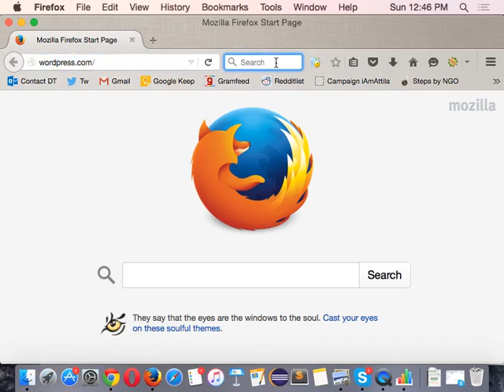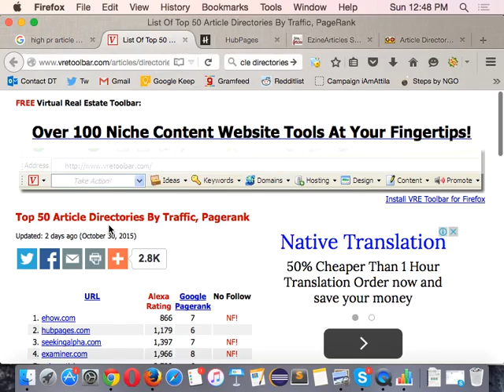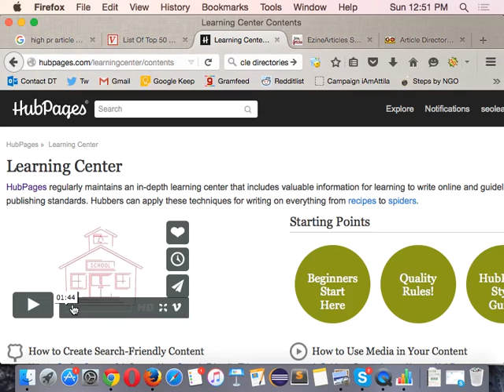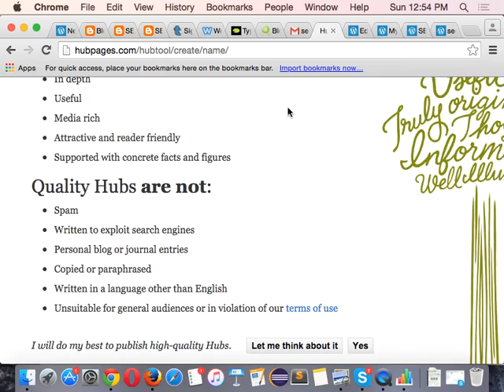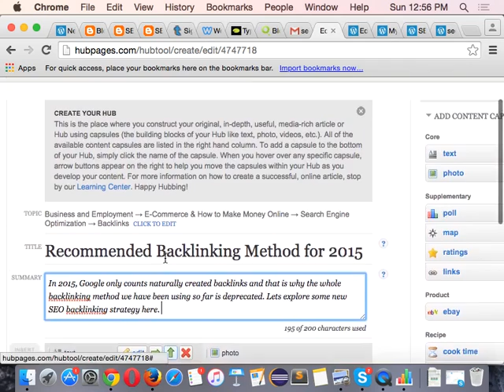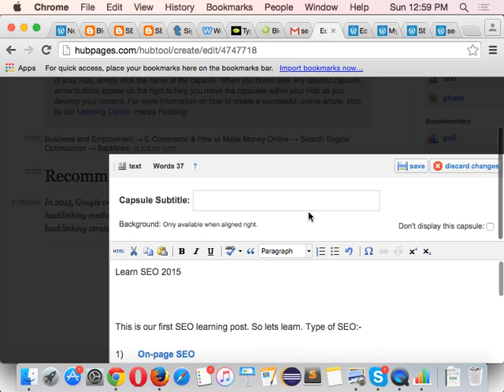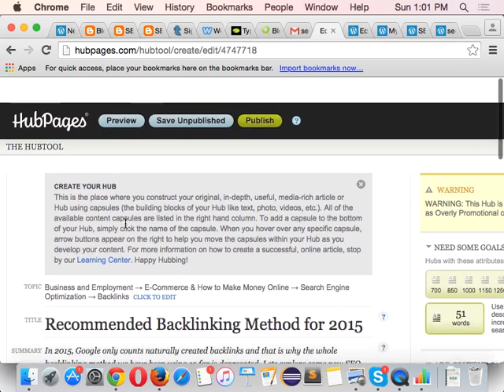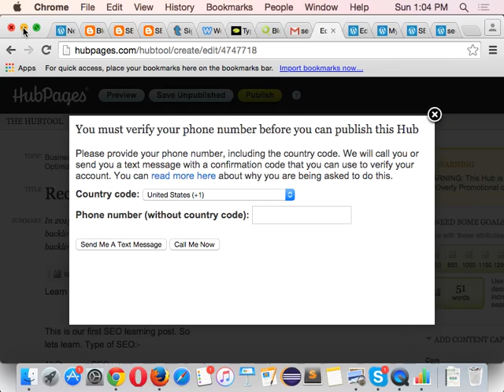Article Directory Submission For Backlinks - SEO in Bangla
- How to find the best article directories.
- How to construct your articles to get approved.